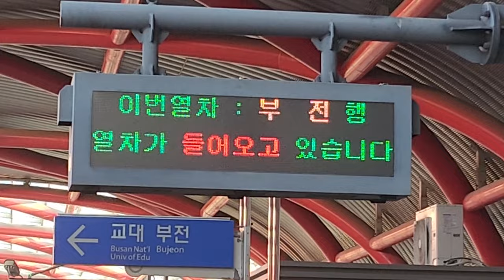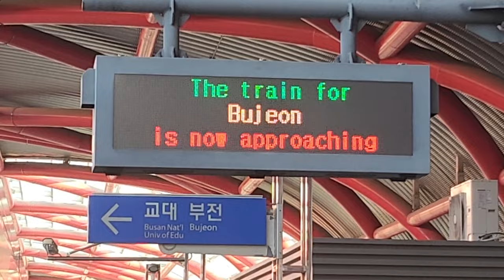코레일 동해선 벡스코(시립미술관)역 부전행 진입 안내방송 도착, LCD(2)